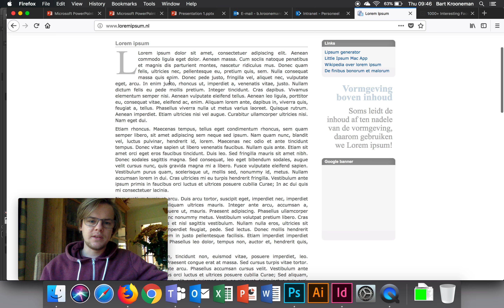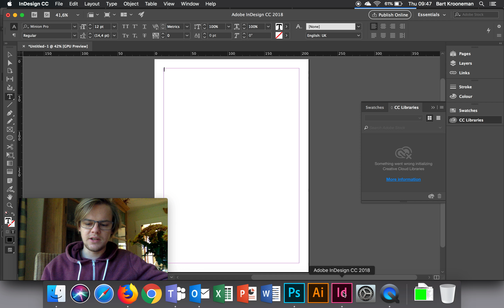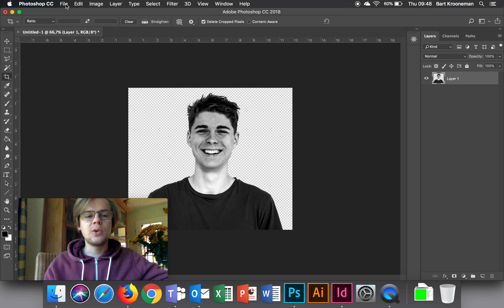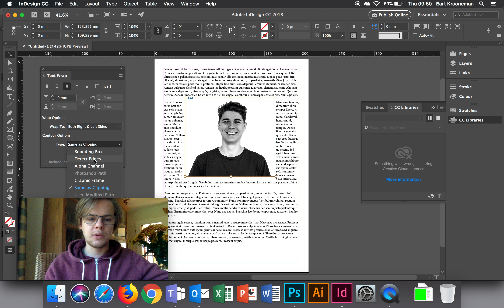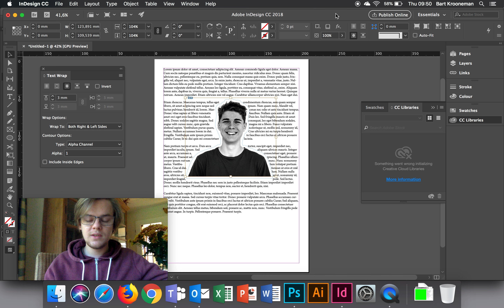Photoshop 3 - 4: Vrijstaande foto in InDesign met tekstomloop